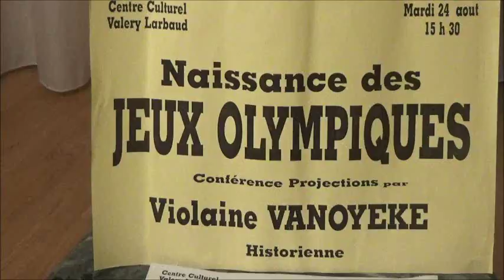Violaine VANOYEKE: conférence et signatures au théâtre de Vichy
Violaine VANOYEKE donne une conférence sur LA NAISSANCE DES JEUX OLYMPIQUES au théâtre de Vichy.

Après avoir choisi sa carrière d'écrivain, d'historienne et de pianiste et avoir refusé le plus gros contrat dans le mannequinat (suite à la couverture d'un magazine américain qui l'a désignée comme la "femme la plus belle du monde"), Violaine VANOYEKE a créé une oeuvre. Ses travaux et ses écrits lui valent d'être honorée aujourd'hui par des statues, des médailles, des musées etc.. Un magazine l'a choisie comme l'une des dix femmes qui ont marqué le XXème siècle. Elle a poursuivi son travail, parfois en échappant de peu aux dangers: elle était sur les lieux des attentats en Egypte notamment en 1997, 1998; en Moyenne Egypte fermée aux touristes après les attentats; en Syrie, au Liban pendant les guerres où ses collègues ont péri; à Chypre sur des lieux archéologiques pendant les dissensions entre Grecs et Turcs...et a accompli des expéditions périlleuses (Sinaï; Liban; Moyenne Egypte...)pour avancer dans ses recherches.